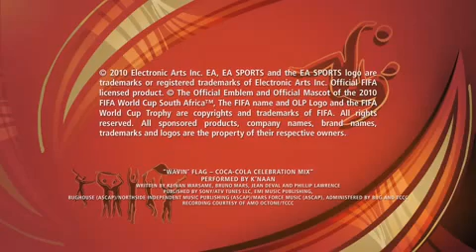ML 145554205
Video Migrado